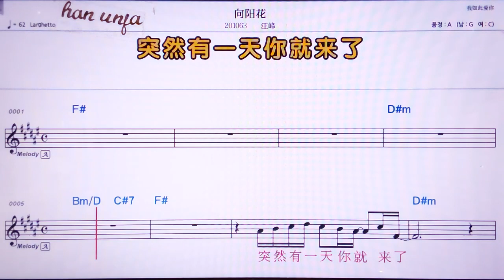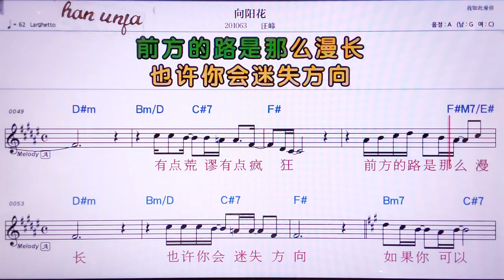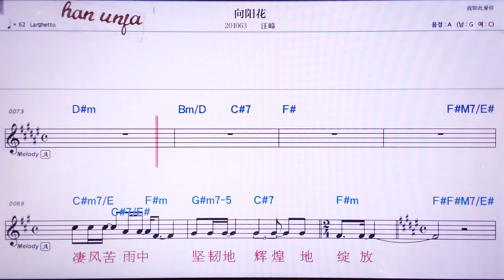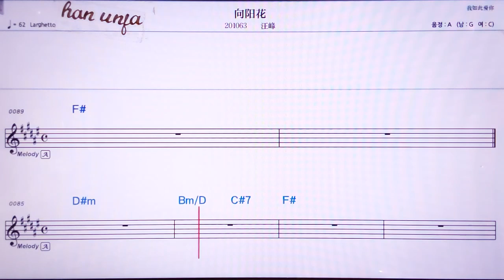💖 씨앙양화/왕펑 👍MR,노래방, 악보, 코드,Karaoke With Sheet Music